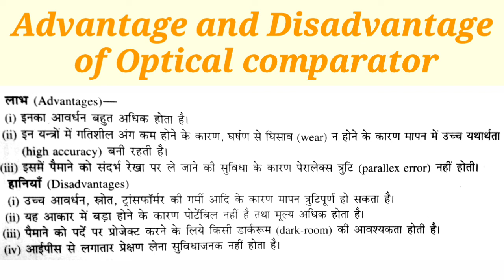ADVANTAGE AND DISADVANTAGE OF OPTICAL COMPARATOR | METROLOGY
Topic :- ADVANTAGE AND DISADVANTAGE OF OPTICAL COMPARATOR

Friends aaj ki video mai apko     ADVANTAGE AND DISADVANTAGE OF OPTICAL COMPARATOR       explain kiya gya hai ...I Hope  ki apko pasand aayega...